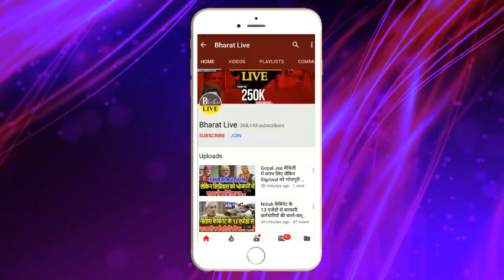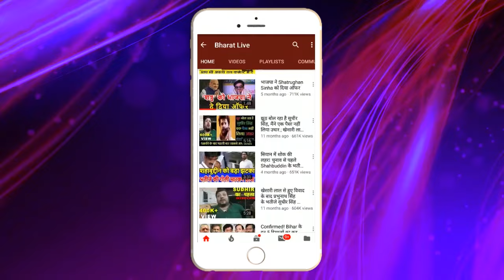अब होगा असली खेल ! नीतीश ताकते रह गए इधर मोदी ने कर दिया फील्डिंग सेट, 3 मार्च को होगा असली ड्रामा!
अब होगा असली खेल!
नीतीश ताकते रह गए इधर मोदी ने कर दिया